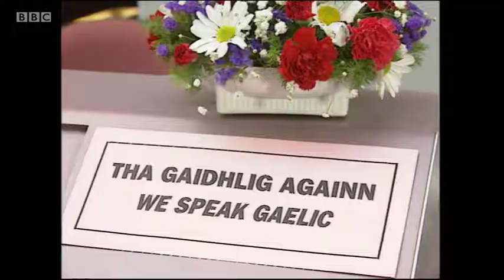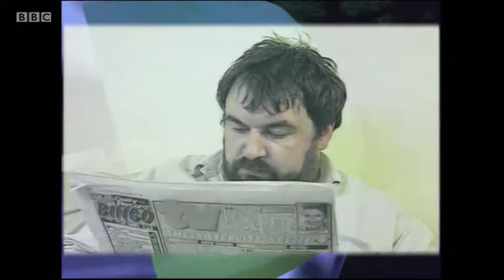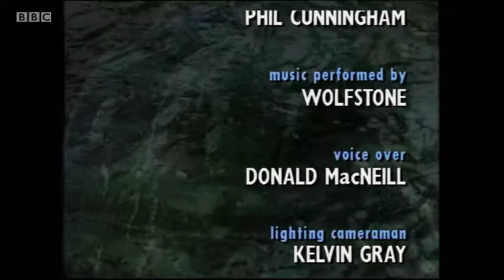Speaking our Language S01E11 - Saying Where You're Going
Saying where you are going.